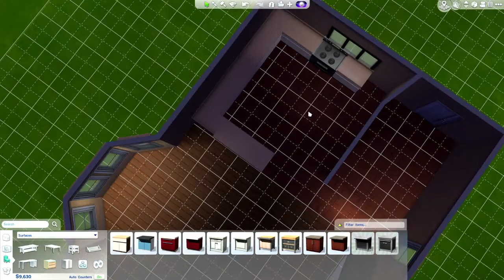Let's Play The Sims 4 - Part 2 - Build Faster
the second part of my FANCY lets play of sims 4 2014 edition!